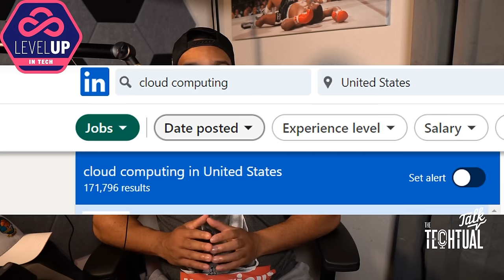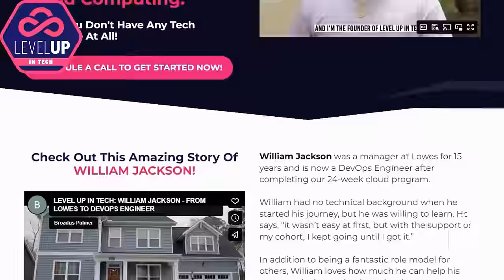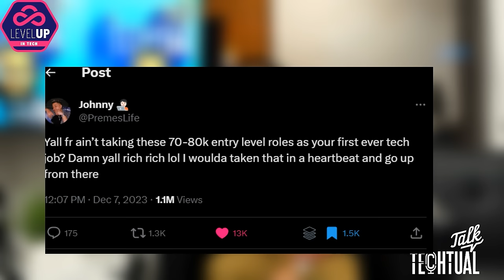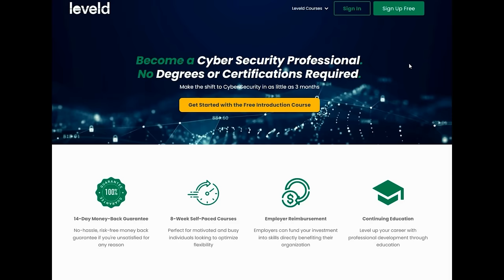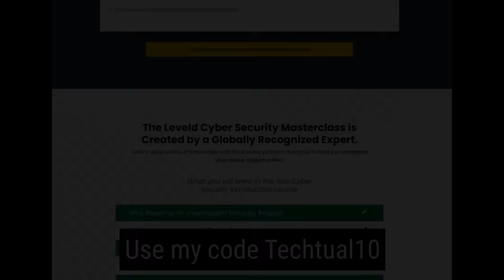From IT HelpDesk Analyst to DOD Security Engineer | How to Double your salary in a YEAR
Ever wondered how an Air Force veteran like Lee Clayton pivots to a thriving career in tech and cybersecurity? Strap in for an enlightening journey that navigates the tightrope walk between experience and opportunity, and how roles such as security engineer are ever-evolving amidst a competitive job market. Lee's candid disclosure of his transition offers a treasure map for those plotting their own course into the tech world, be it through military service or other industries.

This episode is a trove of practical guidance, from mastering job interviews with the STAR method to emphasizing company values. Lee and I dissect the nuances of job satisfaction, dissecting the catch-22 of experience versus opportunity and the importance of strategic networking. It's an honest reflection on our personal career paths, complete with reactions to cybersecurity tips from TikTok, and advice that's as fresh and relatable as if we were your savvy guides through the tech terrain.

Get Your Insurance to protect your loved ones:
At Comparion, we use technology to streamline the process of buying insurance to make sure we are providing you with the best possible coverage at the best possible rate.

00:00 Intro
07:51 Returned to Memphis, faced job challenges after college.
15:05 Misunderstanding about military officer recruitment explained.
27:56 Unexpected opportunity leads to tech training.
56:55 Boot camps may not guarantee real success.
01:01:57 Focus on achievements, not daily tasks, in resume.
01:15:04 Some won't heed advice on entering cybersecurity.
01:23:27 Boot camp not main reason for job offer.
01:28:06 Poor interviewer, Google answers, candidate nerves.
01:34:35 Prepare thoroughly for success in work roles.